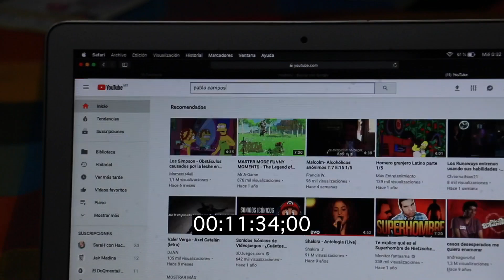GarMalo Inc 2 / UN NUEVO COMIENZO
Un bonito proyecto que quiero retomar, ya que me gustó hacerlo la primera vez que lo vi y siempre he querido hacer este tipo de contenido en mi canal. Espero les guste y esperen mas de este tipo de videos. Este año vamos con todo.

Sígueme:
Facebook.com/JorgeGarMaloOficial